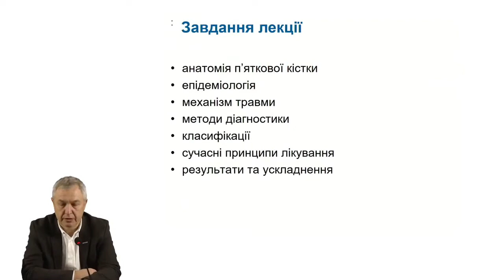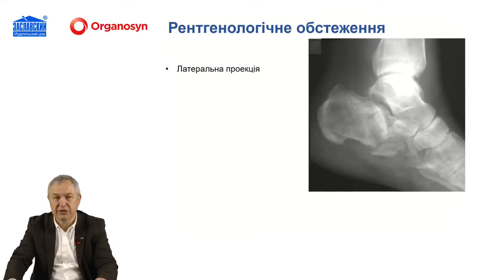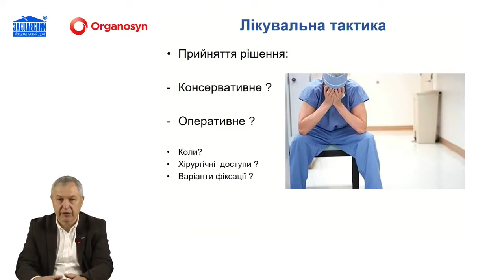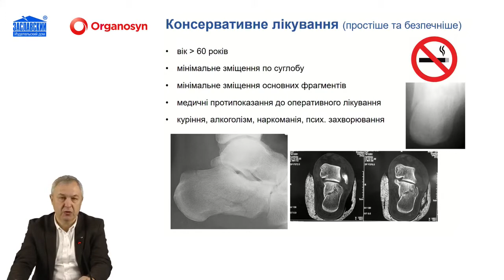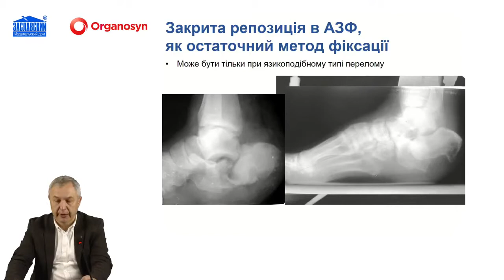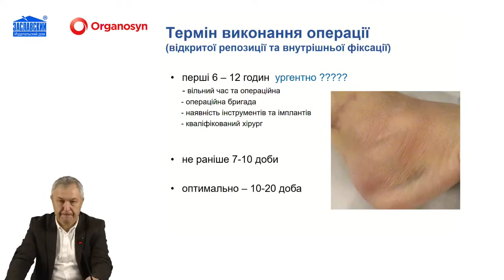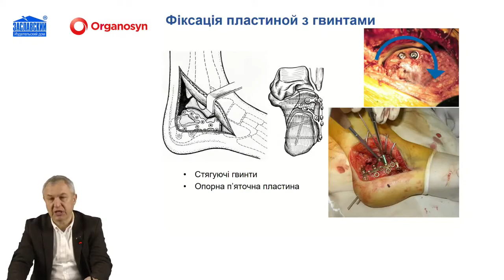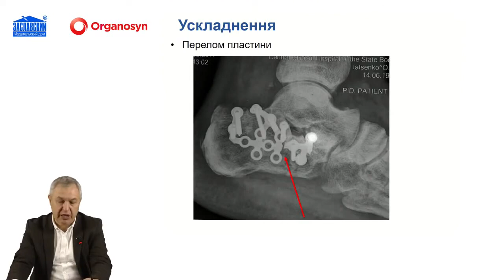Хірургічне лікування внутрішньосуглобових переломів п'яткової кістки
Нікітін Петро Віталійович,

Національний медичний університет, к.мед.н., доцент кафедри травматологіі та ортопедіі.